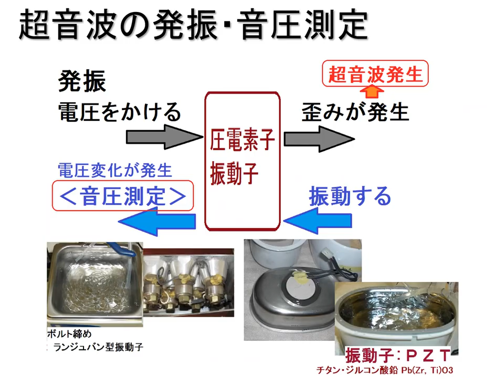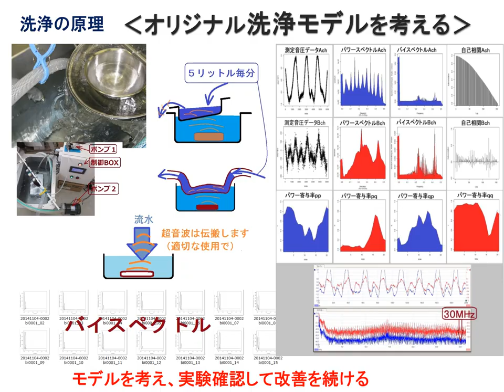超音波の音圧測定・解析・評価ーー多変量自己回帰モデルによるフィードバック解析技術ーー（超音波システム研究所）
超音波の音圧測定・解析・評価
多変量自己回帰モデルによるフィードバック解析技術

１）時系列データに関して、

２）超音波発振による、発振部が発振による影響を

３）発振と対象物（洗浄物、洗浄液、水槽・・）の相互作用を

４）超音波の利用（洗浄・加工・攪拌・・）に関して